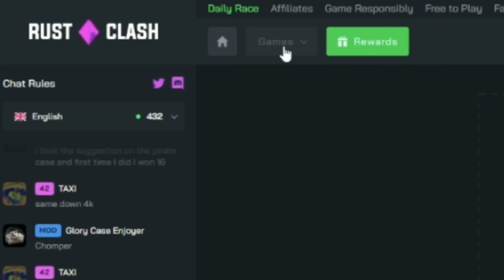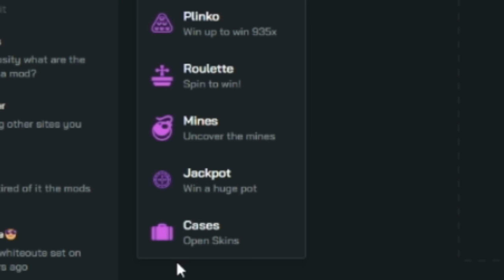ILS ETAIENT GRAS !!!!!!! | RUST SOLO FR